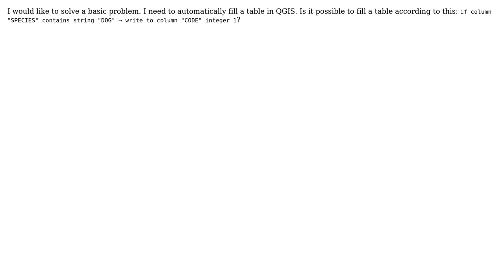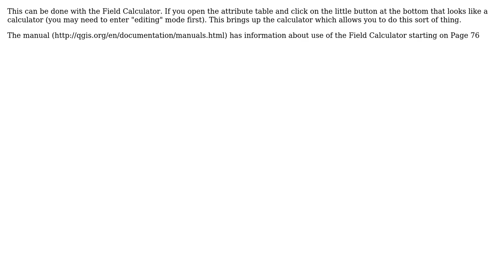GIS: How do I automatically fill a table column?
With thanks & praise to God, and with thanks to the many people who have made this project possible! | Content (except music & images) licensed under CC BY-SA | Music | Images & others | With thanks to user Nathan W user Jan user GIS-Jonathan user alphabetasoup and the Stack Exchange Network Trademarks are property of their respective owners. You are responsible for your own actions.